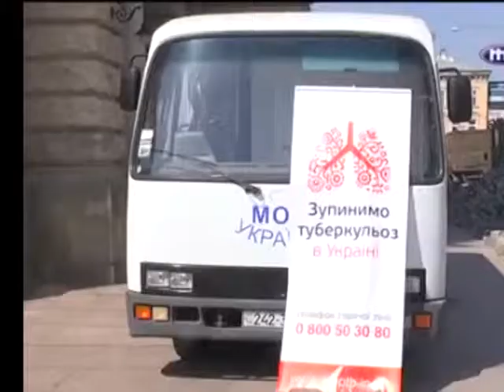Сюжет туберкульоз 24,03,2014